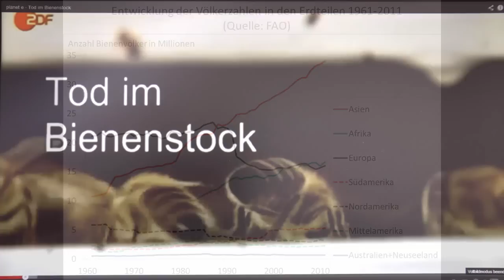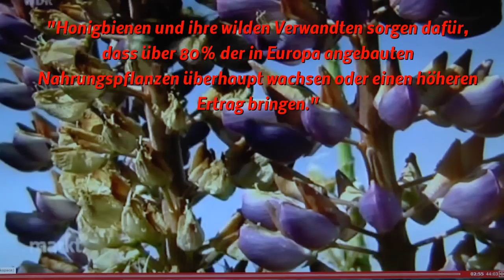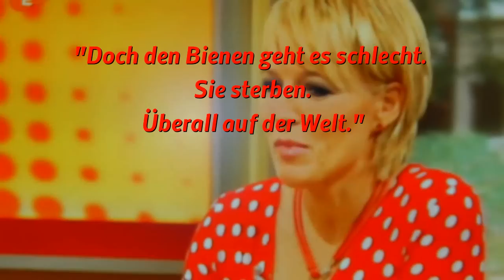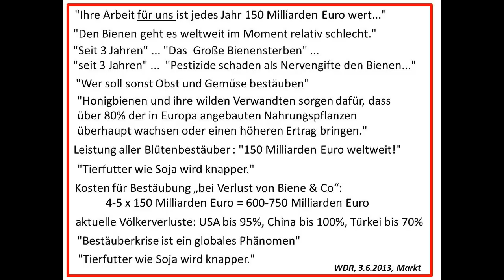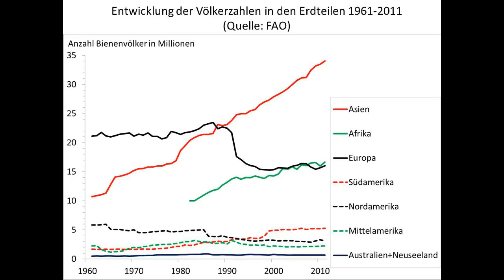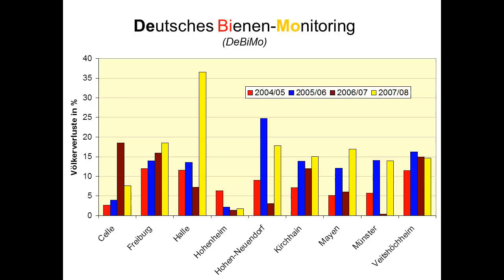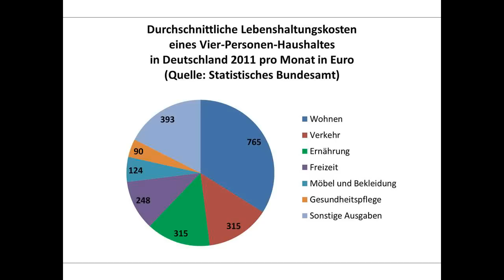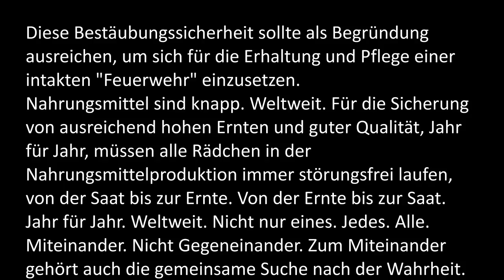Bestäubungsleistung der Honigbiene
In diesem Video setzt sich Dr. Gerhard Liebig mit der Berichterstattung in der Medien über das "massenhafte weltweite Bienensterben" und seinen Folgen auseinander.